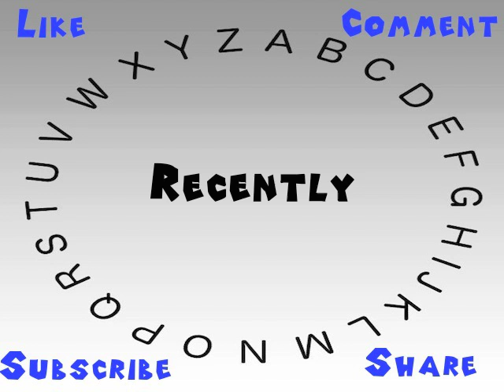How to Say or Pronounce Recently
This video shows you how to say or pronounce Recently.

How accurate does it say Recently? How would you say Recently?